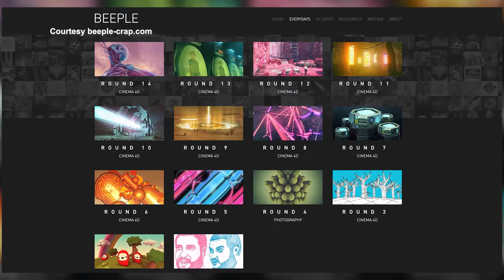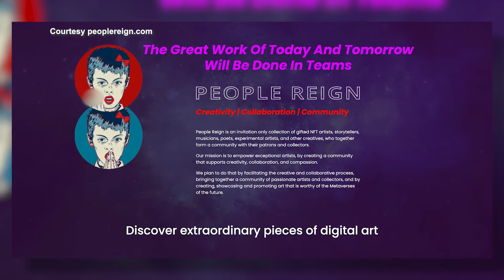"People Reign" is a new NFT platform by George J. Chanos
Former Nevada Attorney General George J. Chanos has created a new NFT platform called "People Reign". He says the business combines all of his passions: art, business and politics. He explains to Lauren Sivan when he saw NFTs hit the stage he realized that it hit all three of his core passions.

Plus how "People Reign" aims to empower the artist and even give back to the community.

More information online at PeopleReign.com

More "BEOND the Blockchain" at BEOND.TV and on BEONDTV streaming platforms and broadcast partners.